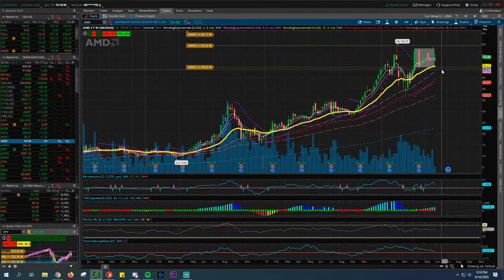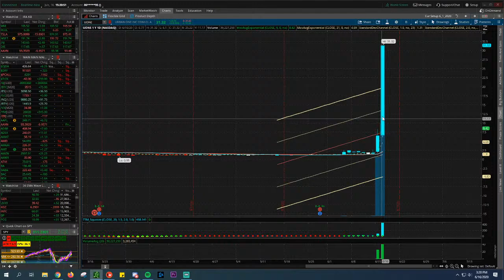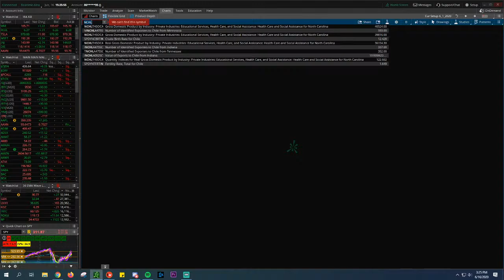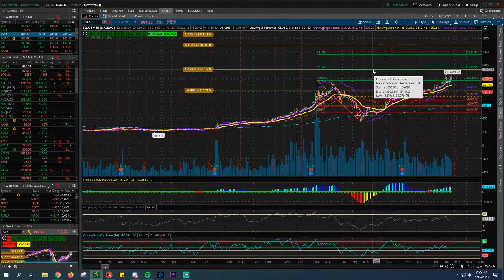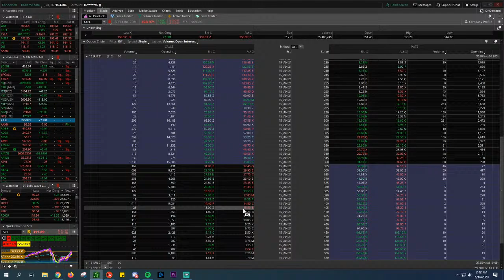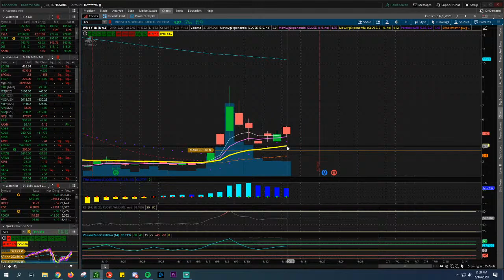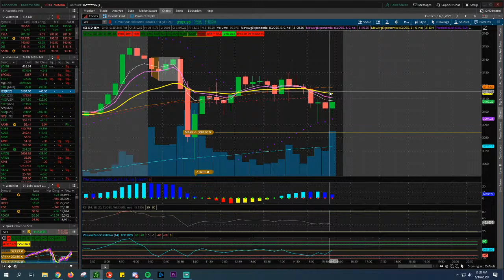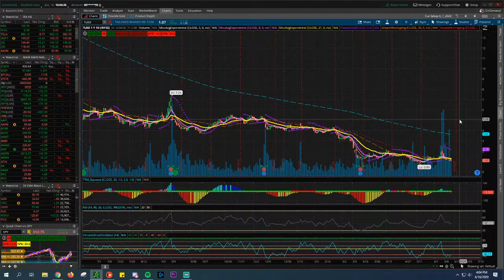Live Steam Stock Talk Market Hours with Dyslexic Investor "Market Overview and Charts Boys!"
What up traders and investors! Doing another Stock Talk Market Hours to learn and looks at some awsome charts via thinkorswim.